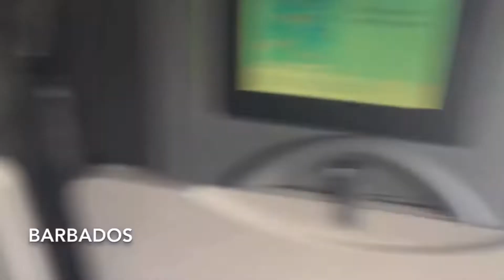A Blast From The Past Presents: Back To BIM/Barbados | VLOG #12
I will miss my big brother. But I will be back! For now it's back to BIM. I missed my bestie & she took me out we had fun. Caribbean vibes once again. This is the crop over season so a lot of events are happening. Also shout out to my good friend  jr Killa on that track 30secs of wukking up. Tune old but still on! Still one of my all time favorite Calypso songs. Muah! ❤️❤️